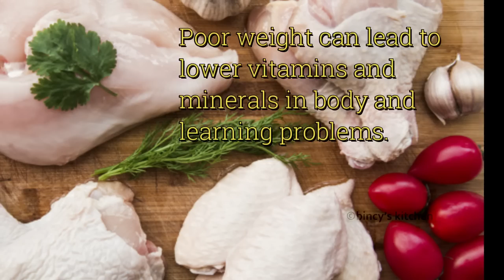കുട്ടികൾക്ക് Weight കൂടാനുള്ള 6 ഈസി റെസിപ്പികൾ | Healthy Weight Gain Food Recipes For Kids 1+ Years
Healthy Weight Gain Recipes for Kids /Toddlers | Kids Nutrition | Easy Weight Gain Recipes for kids Indian |